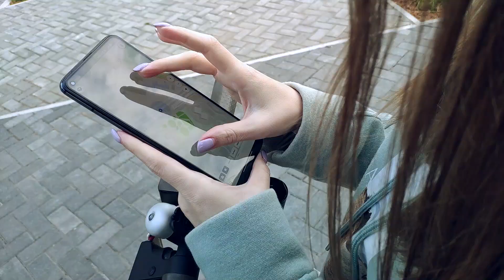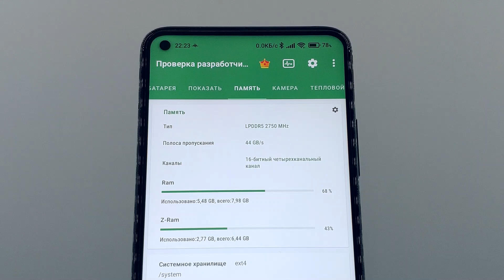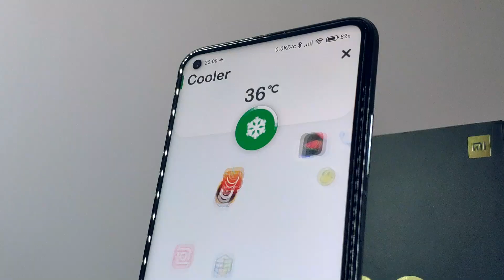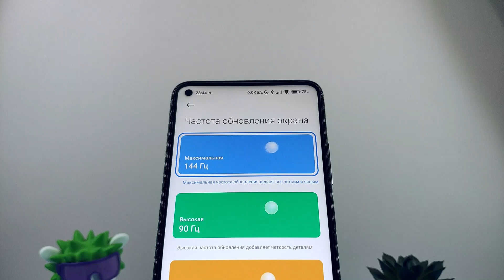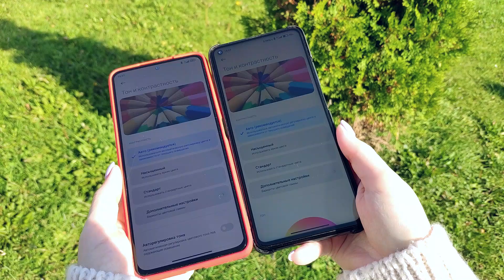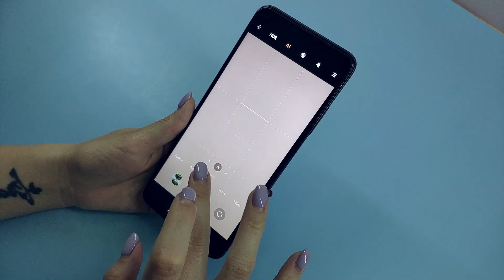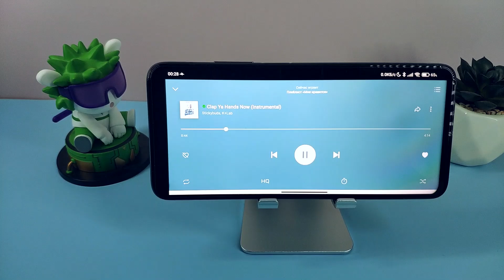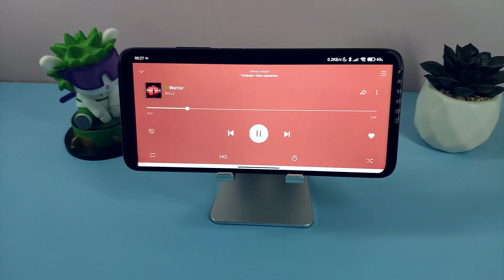Mi 10T Pro - 5 причин купить в 2021 году | Опыт использования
Сегодня у нас несколько необычный обзор, объектом которого выступит не новинка Xiaomi, а уже бывалый флагман Mi 10T Pro. Этим смартфоном мы пользуемся уже более 10 месяцев и за это время изучили все его достоинства и недостатки.

В этом видео мы разберем главные преимущества смартфона, поделимся опытом эксплуатации, что случилось со смартфонов за время использования, чем он особенно удивил, стоит ли его вообще покупать в 2021 году, и почему компания Xiaomi, несмотря на широкий выбор новинок серии Mi 11, до сих пор производит Mi 10T Pro и предлагает его для покупки.

0:00 - Важные моменты
1:07 - Причина №1
2:15 - Причина №2
3:00 - Причина №3
5:02 - Причина №4
6:34 - Причина №5
8:37 - Это идеальный смартфон?
9:09 - Итоги
9:45 - А что выберете Вы?